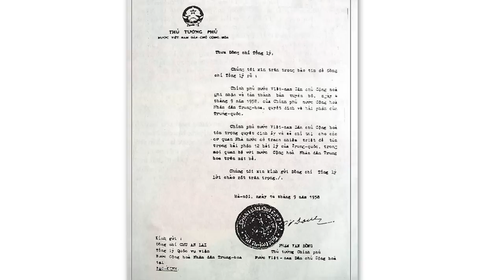Bị đá văng, Phúc vẫn bám và câu chuyện “đáng sợ” của trò thanh trừng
Chính trị càng phụ thuộc vào Trung Quốc thì kinh tế càng phụ thuộc nhiều hơn. Nền chính trị độc tài Cộng sản kiểu Việt Nam và Trung là nền chính trị độc hại, vì nó làm ngu dân, đồng thời dân mất tự do. Khi kinh tế phụ thuộc sâu vào Trung quốc, thì hàng thực phẩm độc hại chiếm lĩnh thị trường. Khi ông Nguyễn Phú Trọng quá thân với Trung Quốc, người dân Việt Nam sẽ thiệt hại rất lớn. Những cái thiệt đó không thể cân đo đong đếm hết được.